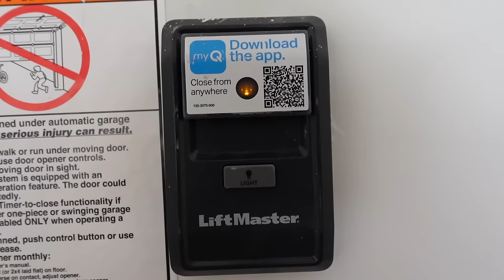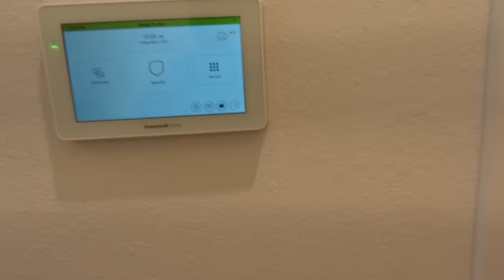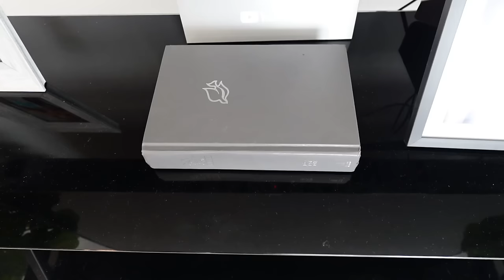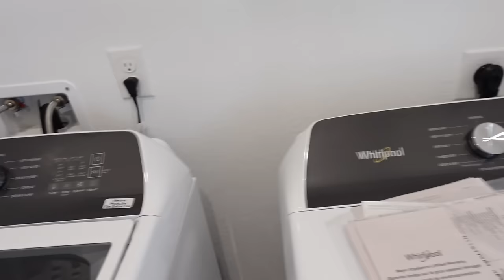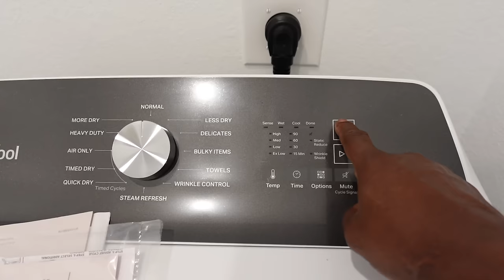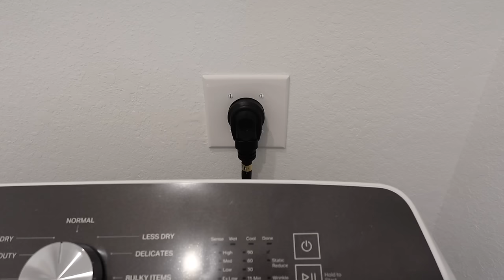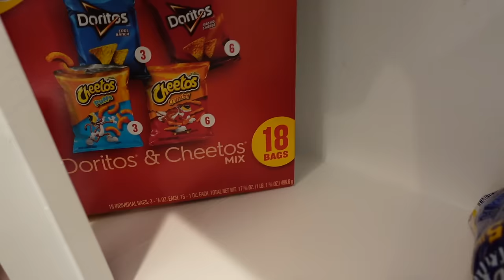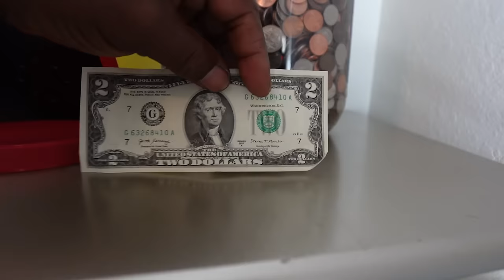FURNISHED HOME TOUR WITH THE CRYER FAMILY...